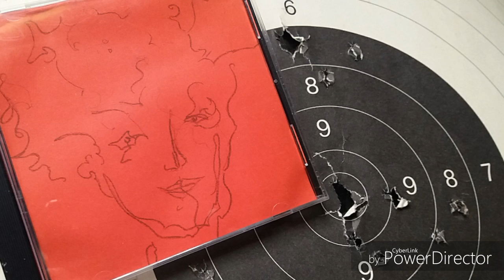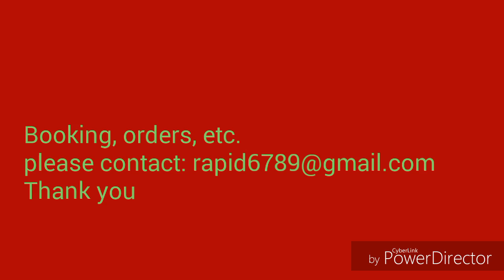TERL "To Ya" - (169)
This song is from the first TerL's Cd, called  "Paint", that was published in 1994. This is track n. 5.
Paul Terl: Ac. guitar/ Vc.
Matteo Tricerri: Contrabass

(P)(C)1994/2016PaulTerl

 etc. etc...

One song or composition 0.98¢... so...no excuses !! ;)